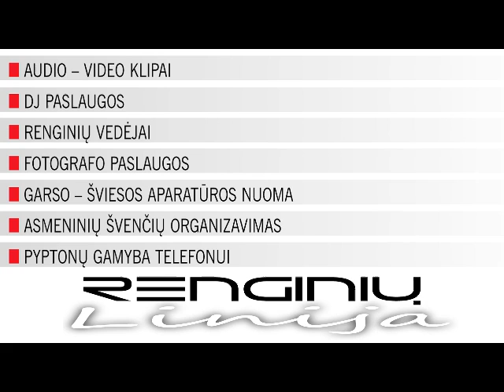Aušra Radio reklamos, garso klipukų gamyba, audio igarsinimas, reklamos aud